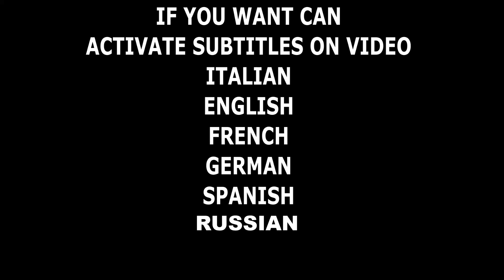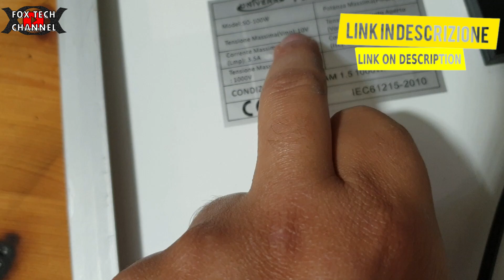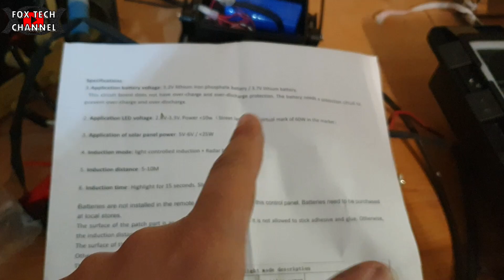MODIFICA E RIPARAZIONE FARO LED da esterno SOLARE fotovoltaico - UPGRADE +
faretto led con pannello solare fotovoltaico, riparazione e manutenzione anche modifica.
Faro led 30w 50w 100w 200w 300w 500w